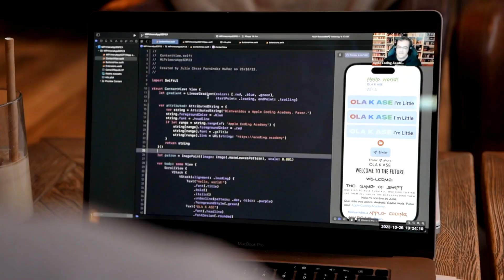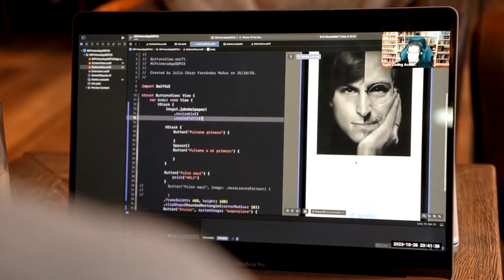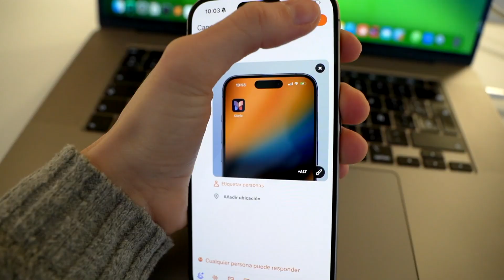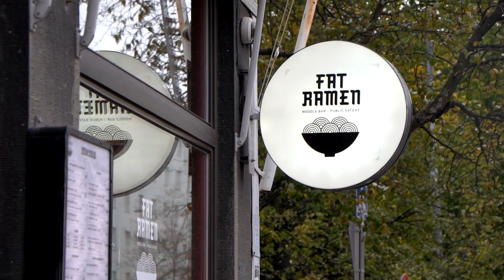Aprendiendo Swift UI desde 0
¿Quieres aprender tu también a programar con Swift desde 0?
Y también te invito a seguir a Julio Cesar, director de Apple Coding Academy:

En el vídeo de hoy te muestro cómo empiezo a aprender SwiftUI para crear interfaces para Apps